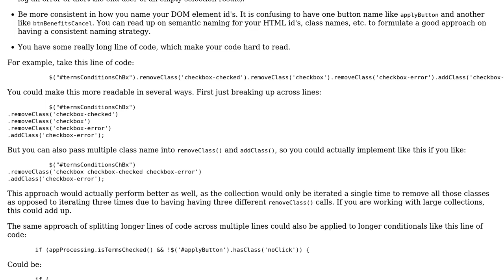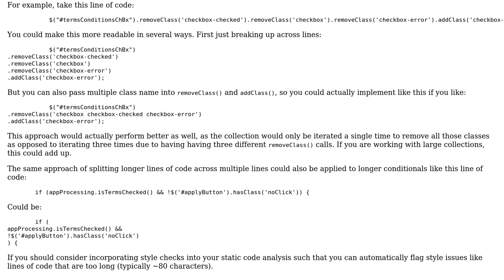Code Review: Form submission handler with terms and conditions checkbox and double-click prevention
With thanks & praise to God, and with thanks to the many people who have made this project possible! | Content (except music & images) licensed under CC BY-SA | Music | Images & others | With thanks to user Mike Brant user janos user evenflow and the Stack Exchange Network Trademarks are property of their respective owners. Disclaimer: All information is provided "AS IS" without warranty of any kind. You are responsible for your own actions.